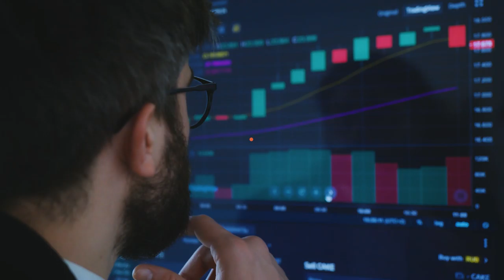Business & Decision recrute à Grenoble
Offrez-vous une nouvelle vie d’expert de la Data à Grenoble

Business & Decision à Grenoble :
- Le seul expert Data de la région
- Une agence de 50 consultants prêts à vous accueillir
- Une multitude de postes Data & Data Science